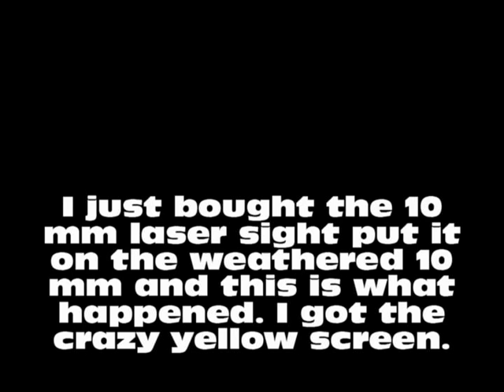Fallout: New Vegas bug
I later checked what I looked like in the over the shoulder view and I had a giant red box around me with and exclamation point in the middle